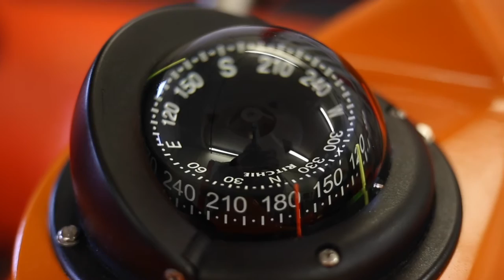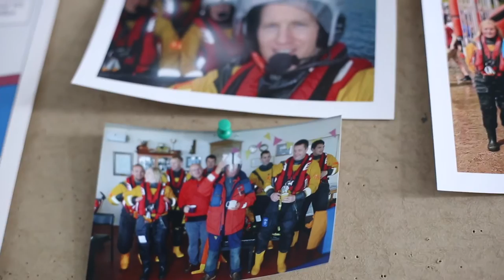RNLI Kinghorn Documentary Project Trailer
A trailer for an upcoming long-term photographic documentary project by Kirsty McLachlan about the RNLI Lifeboat Station at Kinghorn, Fife.